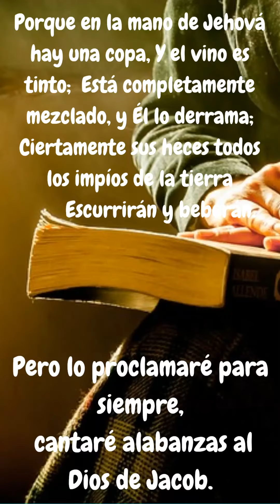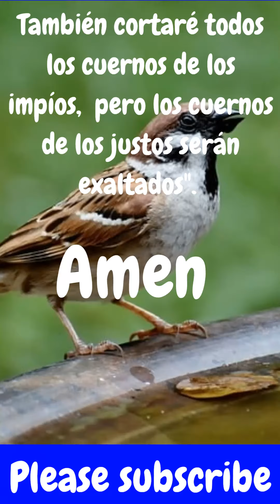El verdadero significado del juicio justo de Dios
Salmo 75 - Acción de gracias por el justo juicio de Dios

Salmo 75
Acción de gracias por el justo juicio de Dios
1 ¡Te damos gracias, oh Dios, te damos gracias!
        Porque tus maravillas declaran que tu nombre está cerca.

       2 "Cuando escoja el tiempo adecuado,
        juzgaré con rectitud.
        3 La tierra y todos sus habitantes están disueltos;
        Yo erigiré sus columnas firmemente . Selah

        4 "Dije a los jactanciosos: "No os jactéis",
        y a los impíos: "No levantéis el cuerno.
       5 No levantéis en alto vuestro cuerno,
        no habléis con una tortícolis.'

       6 Porque la exaltación no viene ni del oriente
        ni del occidente ni del sur.
       7 Mas Dios es el Juez:
        A uno abate,
        Y a otro exalta.
       8 Porque en la mano de Jehová hay una copa,
        Y el vino es tinto;
        Está completamente mezclado, y Él lo derrama;
        Ciertamente sus heces todos los impíos de la tierra
        Escurrirán y beberán.

       9 Pero lo proclamaré para siempre,
        cantaré alabanzas al Dios de Jacob.

       10 "También cortaré todos los cuernos de los impíos,
        pero los cuernos de los justos serán exaltados". Salmo de Asaf. Una canción.